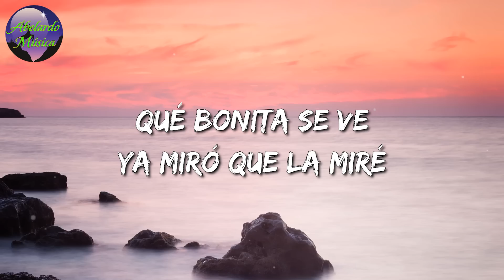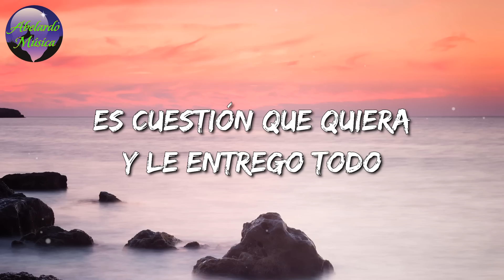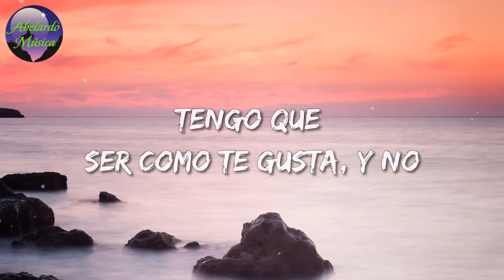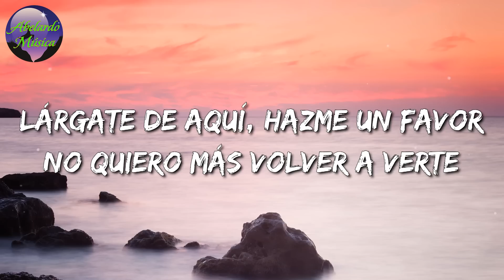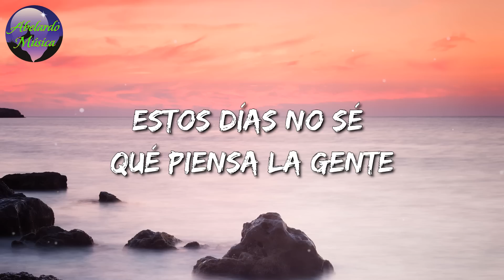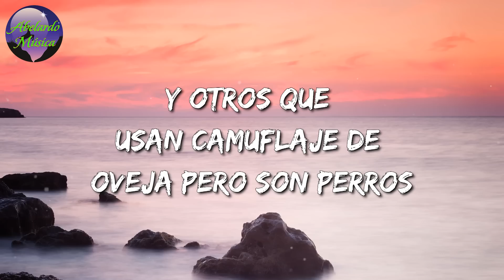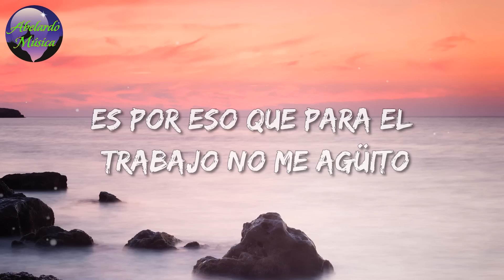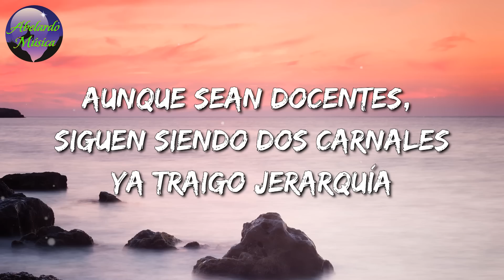🎵 Banda Romántica || Calibre 50 - A La Antigüita || Los Dos Carnales || Calibre 50 (Mix Letra)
🎵 Calibre 50 - A La Antigüita  Letra: 🎤

Y ya miró que la miré

Y hacerla feliz

Serenatas, besos
Flores y cartitas
Tengo mucho amor, mi vida
Pa' tirar pa' arriba

Serenatas, besos
Flores y cartitas